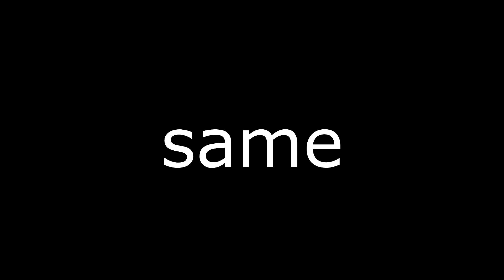50 YouTuber UHC Ft. PigToots & Edac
Hello!

Resource Pack!

If you know someone who would like to see this, share it!